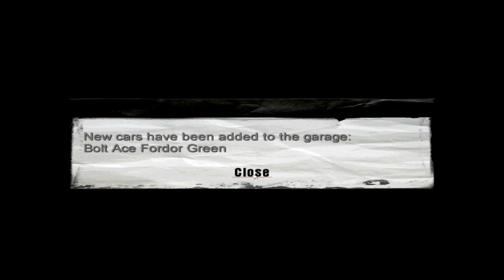Mafia - Mission #3 - Molotov Party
Tommy meets Don Salieri + Paulie and Sam + Frank

Don tells Tommy about Bar where Morello goes and tells him to go with Paulie to see Vincenzo for Guns and Ralphie for Cars

Paulie introduce Tommy to Vincenzo, the gunsmith for the family + Ralph, the mechanic

Ralph gives Paulie and Tommy a set of Wheels (Bolt Ace)

Go with Paulie to Morello's Lounge Bar

Go through the Back and Kill the guard

Use the Bat to smash the Cars and use the Molotovs to burn them

Return with Paulie to Salieri's Bar

Don welcomes Tommy to the Salieri Family

Don, Tommy and Paulie drink for completing the test